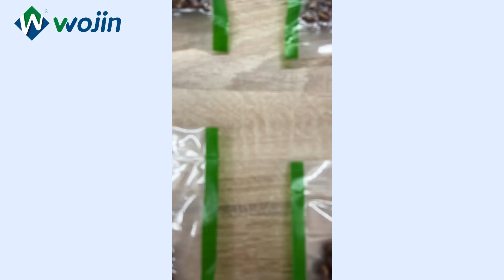One way degassing valve vacuum test